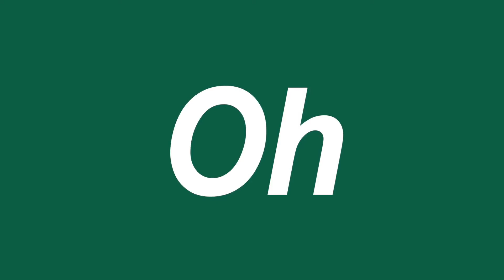[avex官方HD] 呂薔Amuyi - 主持人黃子佼 Open+呂薔Amuyi 介紹VCR (1018 O_LOVE專輯發行Mini Concert)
呂薔Amuyi - 主持人黃子佼 Open+呂薔Amuyi 介紹VCR (1018 O_LOVE專輯發行Mini Concert)

席捲華語歌壇，年僅23歲的驚人新聲音！
2013年金曲獎，當時18歲的呂薔Amuyi以一張獨立發行的音樂專輯提名金曲獎最佳新人獎，讓呂薔Amuyi正式展開了她的歌姬之路! 2016年正式加入了avex taiwan，而且以她的原住民語名字Amuyi (唸音阿慕伊)作為正式藝名,她的主流出道首張專輯「O_LOVE」在2017年10月19日數位發行, 全世界即將聽到這位年輕的歌姬,最震撼的聲音

首張專輯1st album O_LOVE
【數位平台歌曲購買聆聽】

020876 O＿LOVE
020888 迪化街
020899 安全第一
020900 販賣靈魂的人
025896 路人甲
020903 愛無所畏
020906 不退
020909 不辨真偽
020918 怎麼會
020944 不像話

中華用戶：手機直撥700→按4→輸入代碼即可完成
台哥大用戶：手機直撥803→按4→輸入代碼即可完成
亞太用戶：手機直撥560→按2→按6選擇快速點歌→輸入代碼即可完成
台灣之星用戶：手機直撥700→按4→輸入代碼即可完成
(註：各歌曲上架詳情，請上各電信業者答鈴網站查詢下載)

《遠傳用戶》
685360 O_LOVE
685361 迪化街
685362 安全第一
685363 販賣靈魂的人
589699 路人甲
685364 愛無所畏
685365 不退
685366 不辨真偽
685367 怎麼會
685368 不像話

遠傳用戶：手機直撥900→按4→輸入六碼答鈴代碼